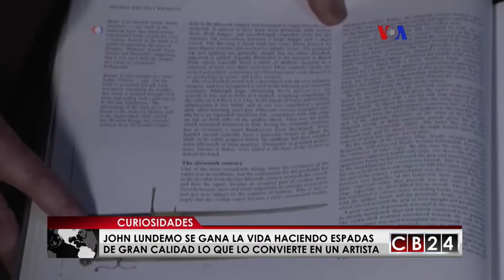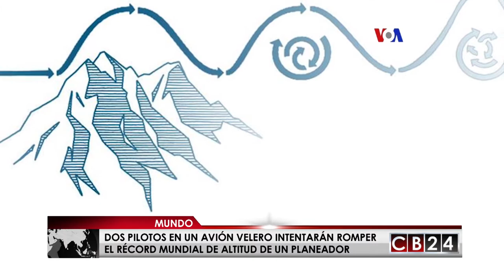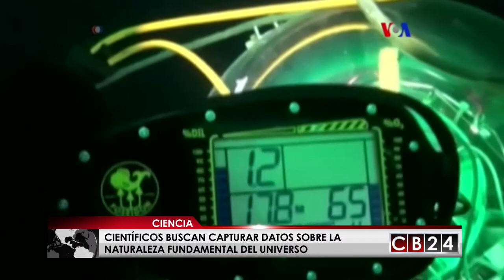CB24 Curiosidades: Edición 14 de mayo del 2017